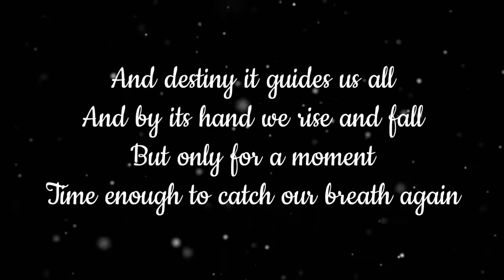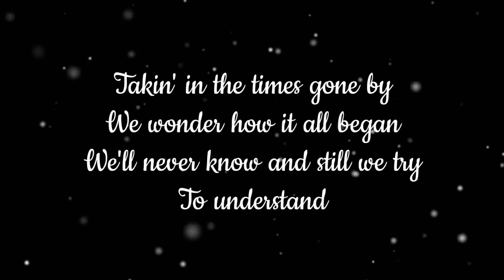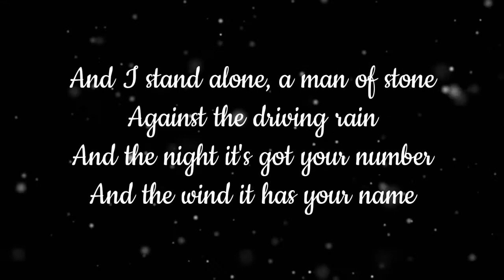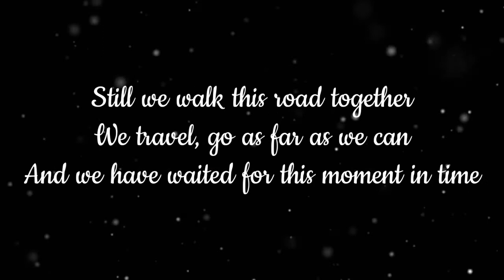Ever since the world began - Survivor